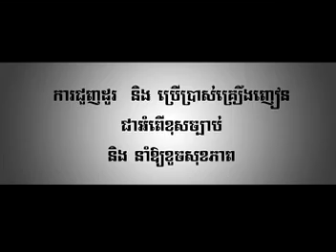08 Kromom srok na Bun Sak